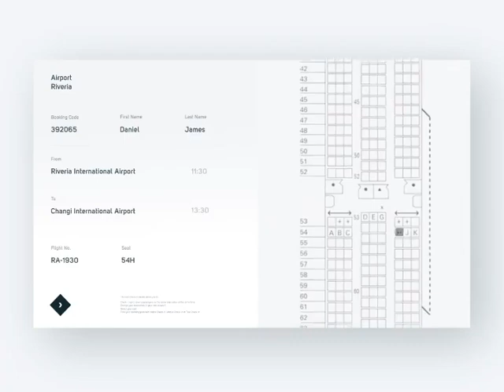GET YOUR OWN ONLINE STORE❓APP📲WEBSITE 🖥️▪️🛒🛍️BUSINESS PROMOTION's📈💰LET ME WORK FOR U❗